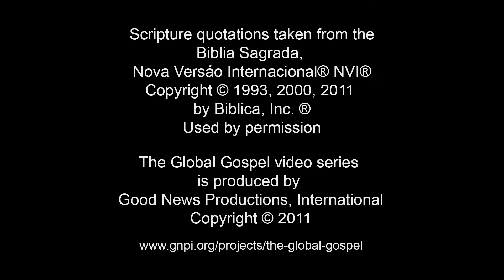067 - Parábola do Filho Pródigo (Portuguese)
Referência Bíblica: Lucas 15: 11-32
Jesus conta uma história sobre um filho que pede a seu pai sua parte da herança.
Depois que o filho gasta o dinheiro, ele volta para casa e seu pai o recebe de volta com alegria.

Pergunta 1: O pai descreve o filho que fugiu de casa com as seguintes palavras "estava morto,
mas agora vivo" e "perdido, mas agora encontrado".
Como essas descrições se aplicam àqueles que rejeitaram a Deus, mas agora o aceitaram?

Pergunta 2: Como Deus tem agido desta maneira para para com você?

Pergunta 3: Se você se comparasse aos dois irmãos da parábola,
com quem você se identifica e por quê?